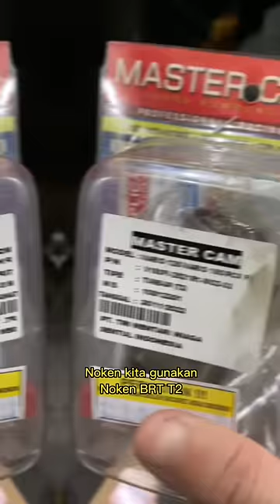BORE UP HONDA VARIO 150 KE 175 CC. AUTO NGACIR!!